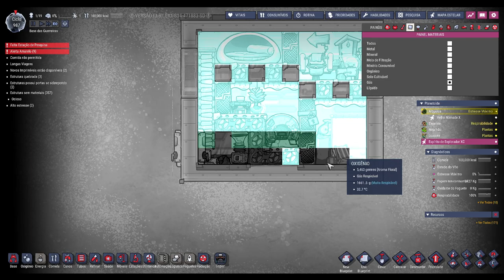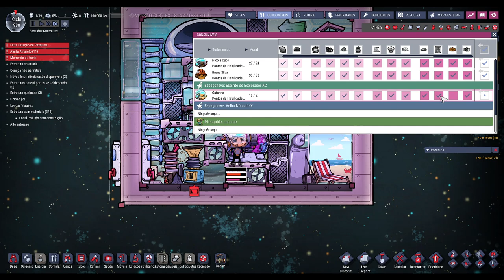☢️🌿Oxygen not Included - Muitos detalhes para corrigir após a live... EP45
🖥️Meu Setup:
Processador: AMD Ryzen 7 3800X
Placa de Vídeo: Radeon RX 580 6 GB
Memória Ram: 4x8 Gb Corsair DDR4 = 32 GB
Fonte: Zalman 500W (ZM500)